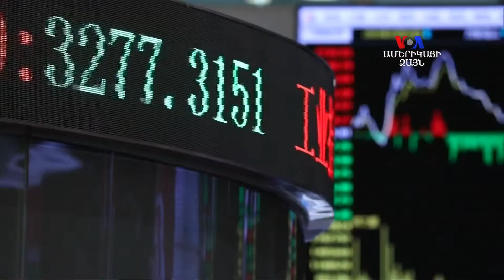Չինաստանի տնտեսությանը ծանր տարի է սպասում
Չինաստանի վարչապետը հայտարարել է, որ երկիրն այս տարի կունենա տնտեսական խնդիրներ: ԱՄՆ-ի հետ առևտրային պատերազմն ու տնտեսության զարգացման տեմպերի նվազումն իր ազդեցություն է թողնում երկրի տնտեսության վրա